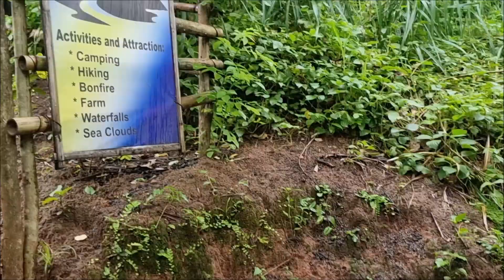Gerald's Paradise Adventure Camp Site and Farm Antipolo Rizal Philippines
Special thanks to Sir Gerald the Owner of Gerlad Paradise
and to a lovely couple Jophet and Joy Fanuga for insisting
and inviting me to visit this wonderful and amazing Gerald Paradise.
Photo Video Credit to Pogi MJ Fanuga.
for more info pls visit Gerald Paradise Website and FB page.